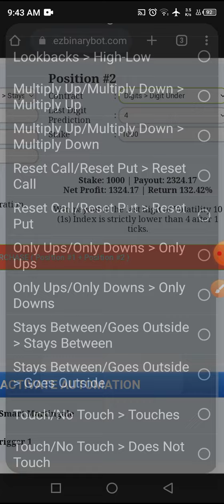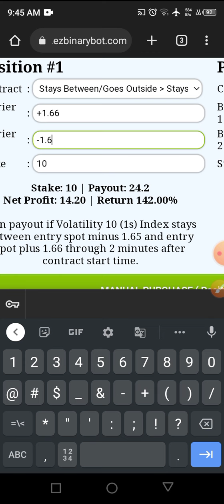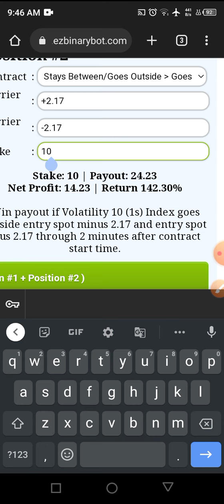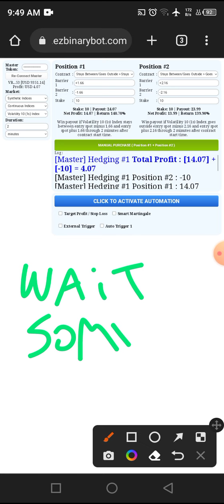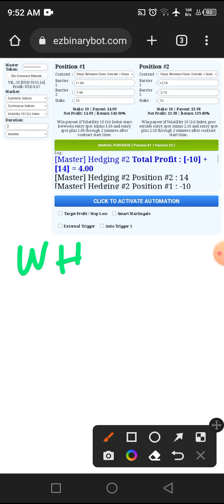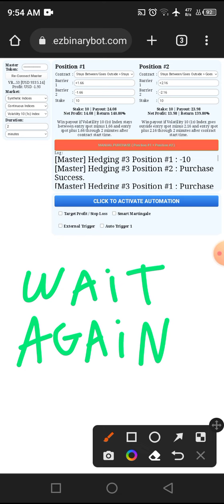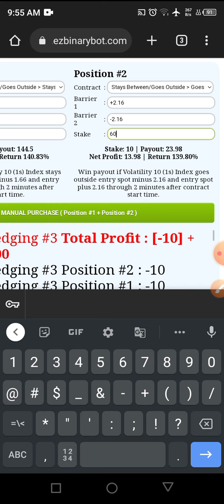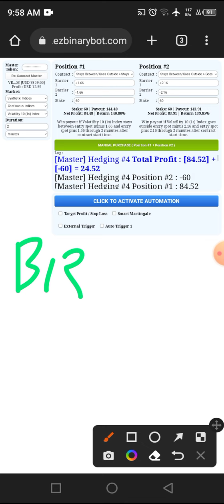How To Set Profit Return 140%